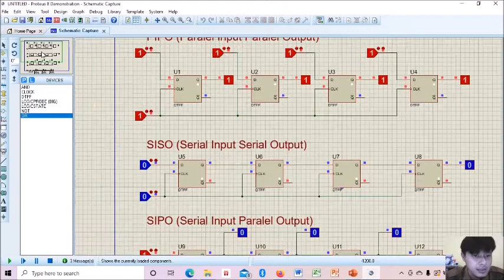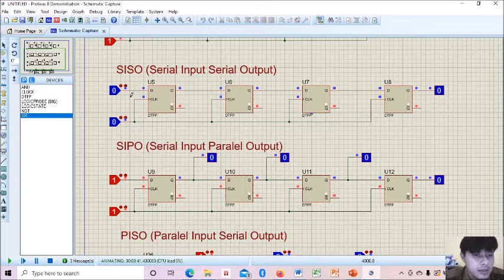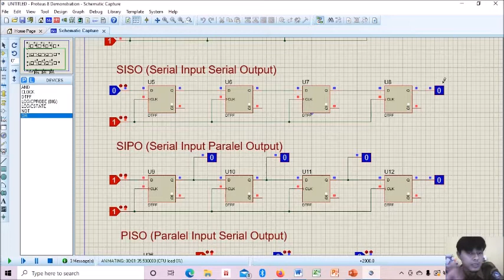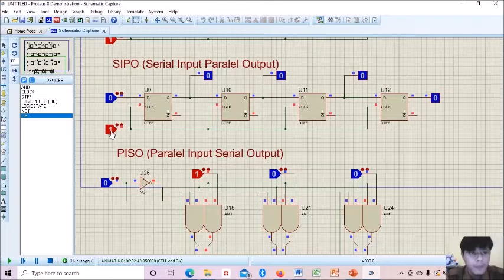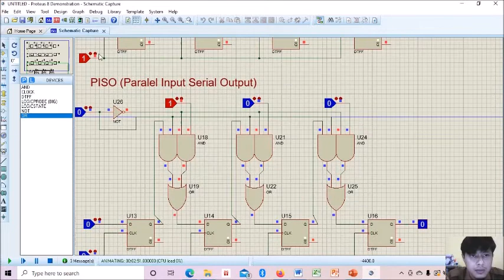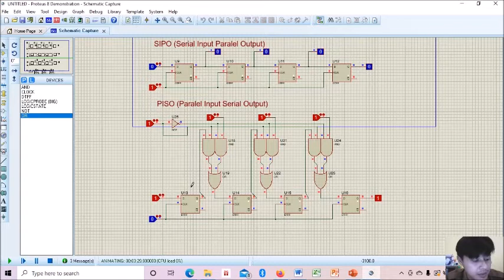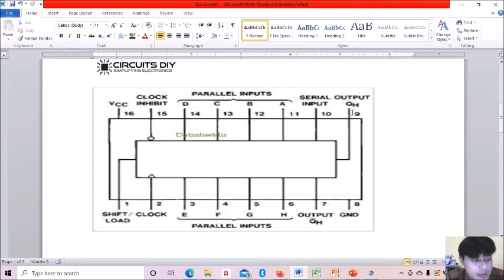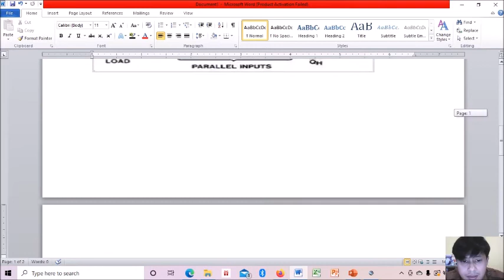Simulasi Rangkaian Shift Register PIPO, SISO, PISO, SIPO Dengan Aplikasi Proteus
Pada video ini dijelaskan tentang prinsip kerja rangkaian shift register PIPO, SISO, SIPO, dan PISO. Serta simulasi keempat rangkaian tersebut dengan aplikasi proteus.